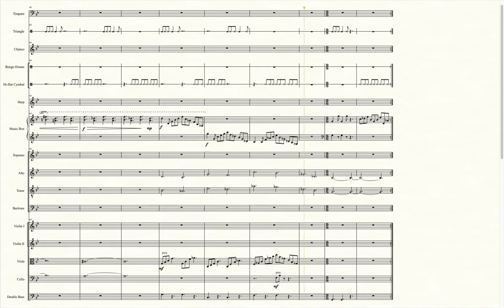Dark Ice Mountain (Pokémon Mystery Dungeon: Explorers of Sky) - Transcribed Score